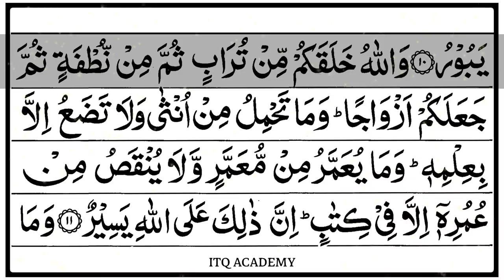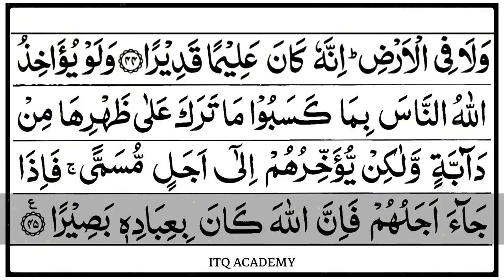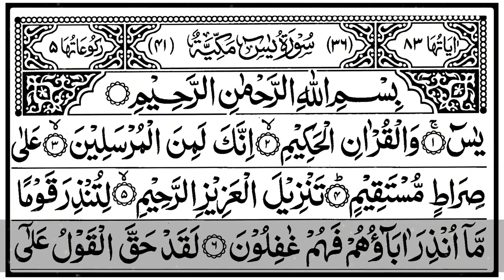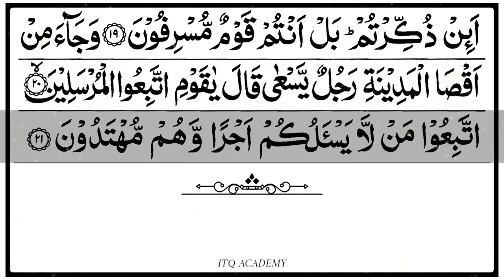Juz 22 - Wa-Man Yaqnut (وَمَنْ يَّقْنُتْ) - تلاوة القرآن الكريم